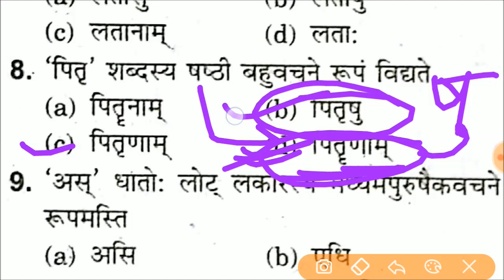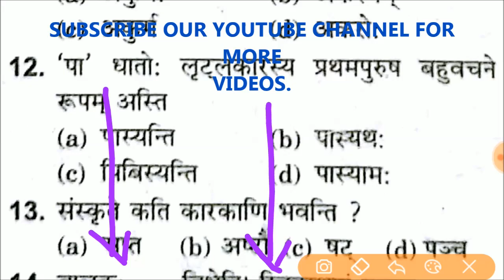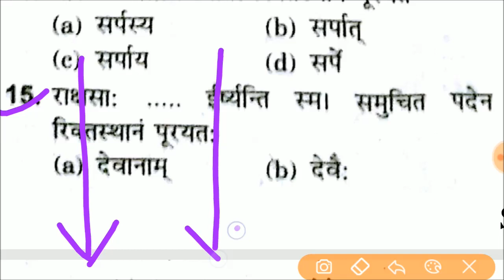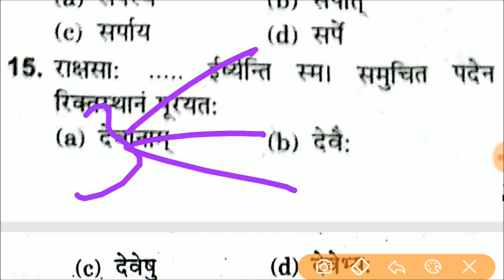🔥संस्कृत | महत्वपूर्ण बहुविकल्पीय प्रश्न । व्याख्या सहित हल - 6 | SANSKRIT Practice Set🔥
🔥SANSKRIT Practice Set - 6 | UPTET - 2018 🔥
संस्कृत का प्रैक्टिस सेट - 6 । 15 महत्वपूर्ण प्रश्नों का व्याख्या सहित हल ।
समझ लें सभी प्रश्न यही प्रश्न बार-बार आते हैं परीक्षा में |